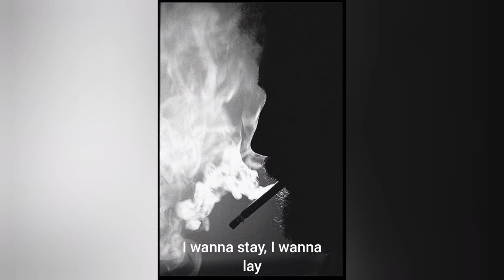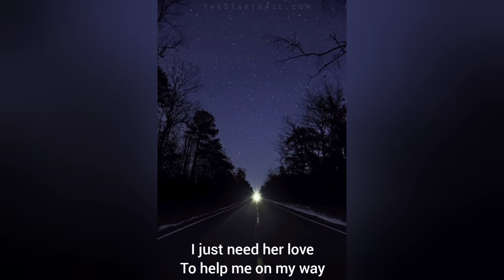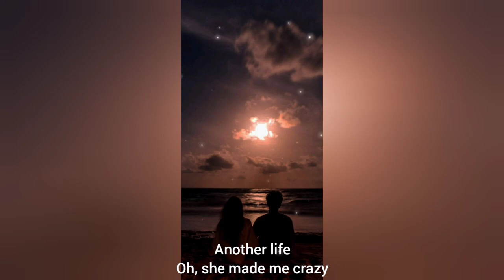Smith/Kotzen - I Wanna Stay (Lyrics video) HQ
Smith/Kotzen - I Wanna Stay

Just a beautiful song by two rock legends with nice pictures ;)                                             Enjoy!                                                                                                                                                                                       I am not a owner of any content in this video. So i encourage you if you like it, please consider supporting them :)